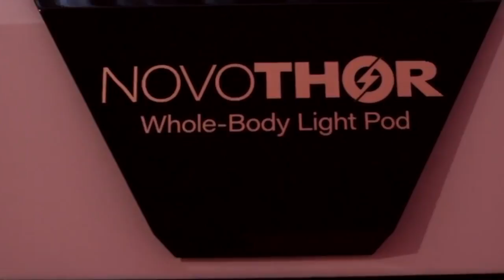TotalYouHealth org Home Page Video